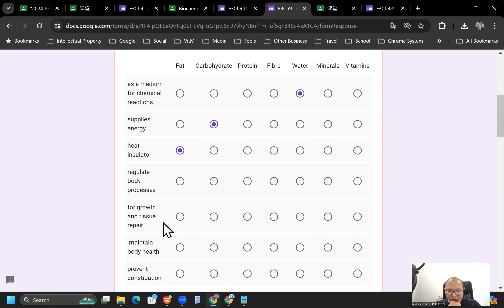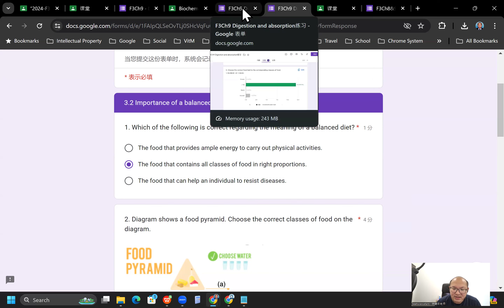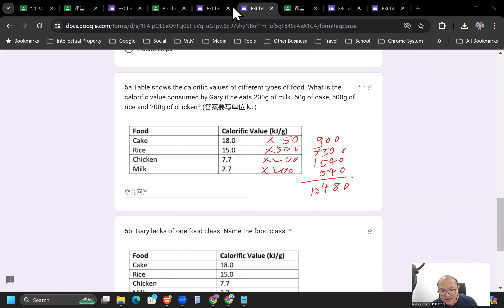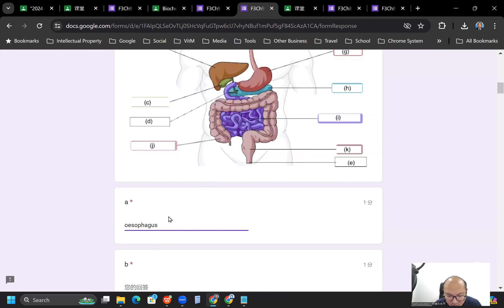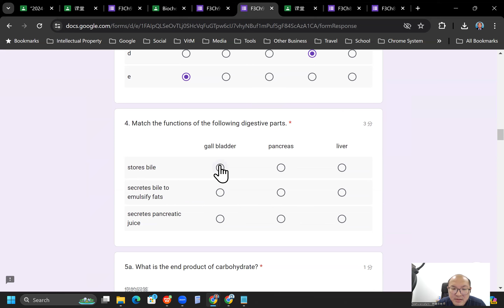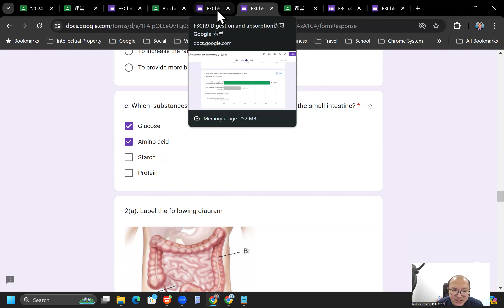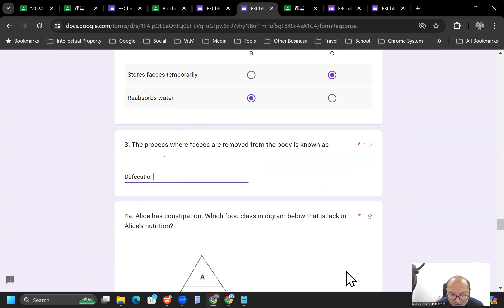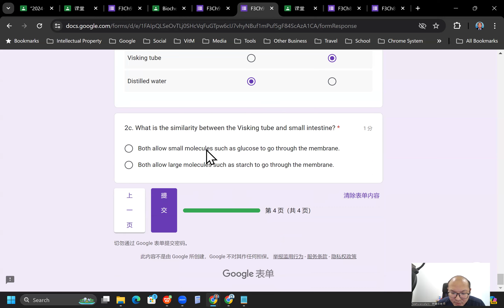2024 07 15 《网课不停歇》 初三科学F3Ch9练习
Biochem-Chapter 9 Digestion and absorption
练习